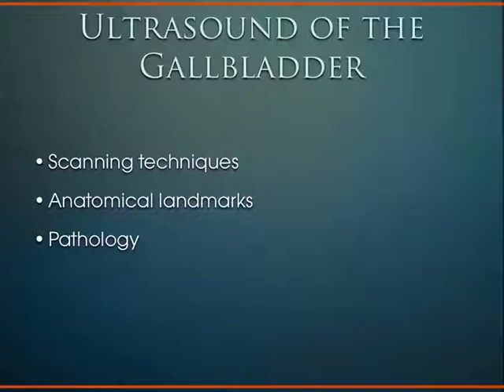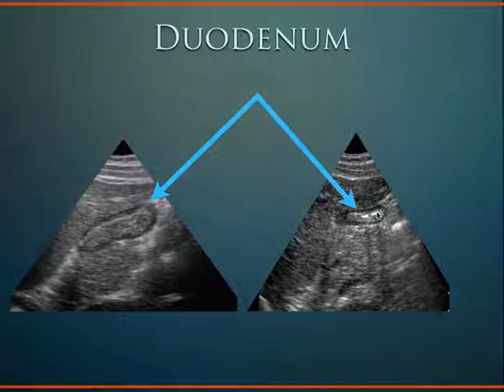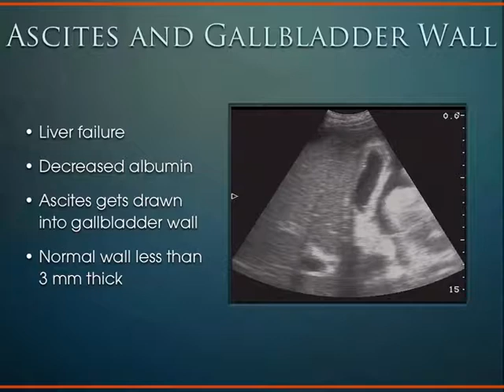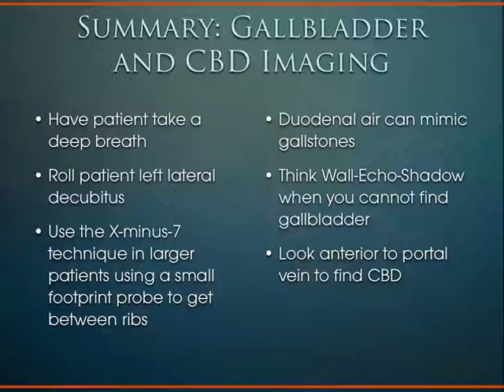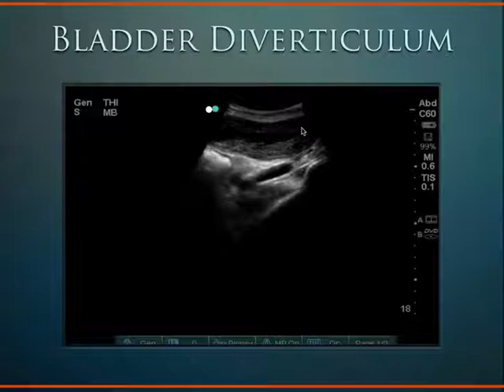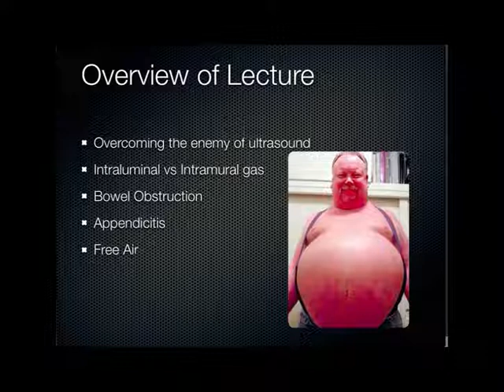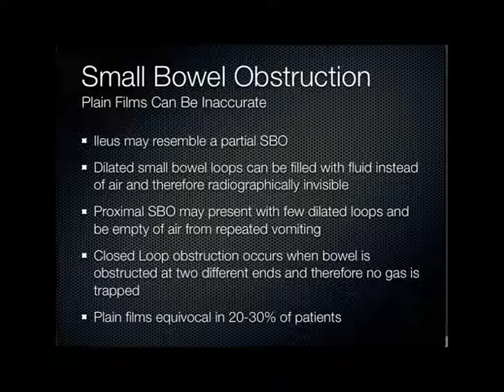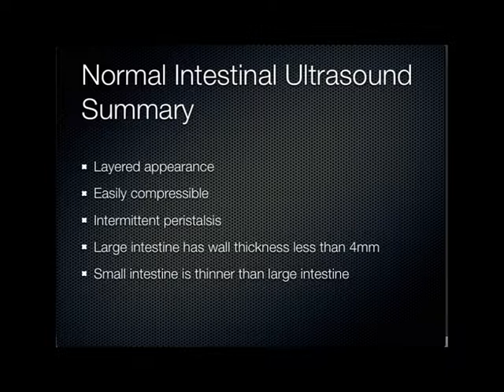How to perform advanced Abdominal and pelvis ultrasound. With live examples.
Advanced Ultrasound Course: How to perform advanced Abdominal and pelvis ultrasound. With live examples. Level 2
For more lectures: shorturl.at/QUVX4